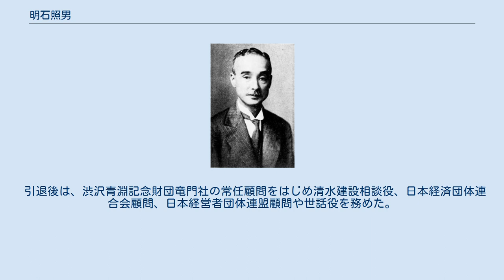明石照男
明石 照男（あかし てるお、1881年3月30日 - 1956年9月29日）は、岡山県和気郡英保村（現・備前市吉永町）出身の実業家、銀行家。
 1881年3月、和気郡英保村(現備前市吉永町)で生まれる。
旧制岡山中学校（現・岡山県立岡山朝日高等学校）を経て、東京帝国大学へ進学する。
成績が優秀だった事から、渋沢栄一に認められ、三女、愛子の娘婿となった。
欧米へ留学後、第一銀行へ入行。
1926年取締役、1928年常務取締役、1932年副頭取、1935年頭取となる。
1943年、三井銀行との合併により帝国銀行の会長となる。
その間、1920年から澁澤倉庫取締役、1932年から1935年まで澁澤倉庫取締役会長を兼務。
1940年から1949年まで財団法人竜門社理事長。
1945年には貴族院議員に任じられ、1946年4月17日に辞任した。
同年行われた公職追放の対象となり、1951年に解除された。
 引退後は、渋沢青淵記念財団竜門社の常任顧問をはじめ清水建設相談役、日本経済団体連合会顧問、日本経営者団体連盟顧問や世話役を務めた。
 1956年9月29日死去。
享年76。
 長男・景明は日本銀行考査局長、商工中金理事、短資協会長などを務めた。
五男の武和は味の素常務。
娘の喜久子の夫は第一ホテル社長の土屋計雄。